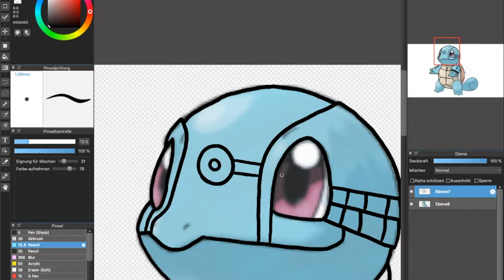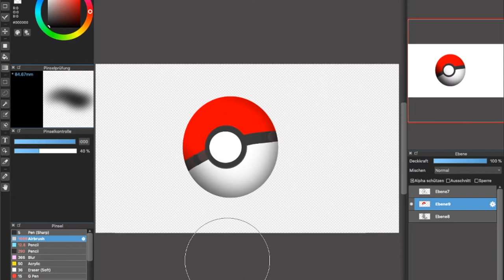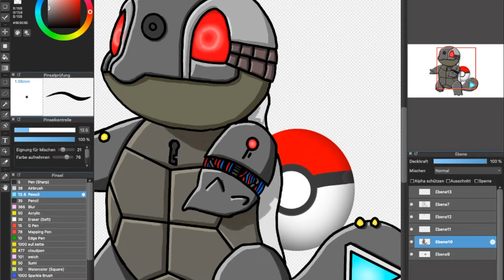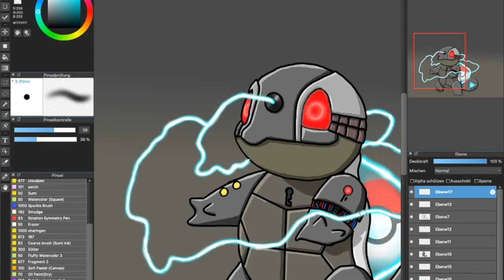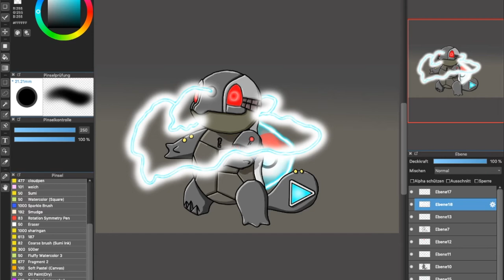Drawing Schiggy as a robot (1080p/Pokemon fanart)